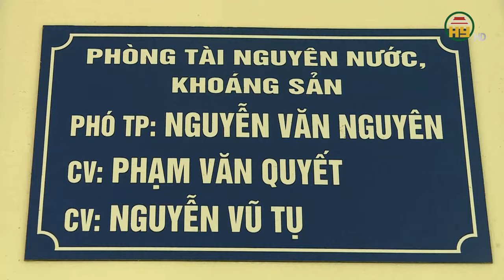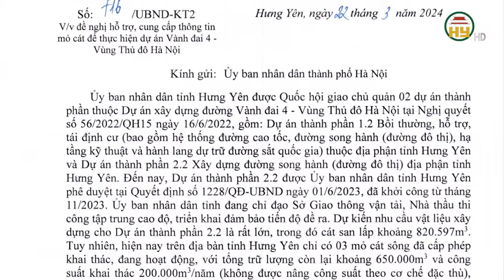Thiếu nguồn cung cát đen cho các dự án trọng điểm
Đài Phát thanh và TruyềThiếu nguồn cung cát đen cho các dự án trọng điểmn hình Hưng Yên
Địa chỉ: 164 Nguyễn Văn Linh, thành phố Hưng Yên, tỉnh Hưng Yên
Tiktok: Truyền hình Hưng Yên
Facebook: Đài Phát thanh và Truyền hình Hưng Yên
Zalo: Đài PTTH Hưng Yên